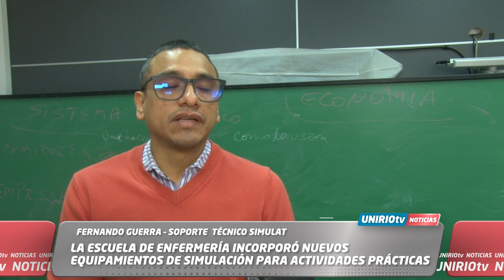LA ESCUELA DE ENFERMERÍA INCORPORÓ NUEVOS EQUIPAMIENTOS DE SIMULACIÓN PARA ACTIVIDADES PRÁCTICAS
FERNANDO GUERRA – SOPORTE  TÉCNICO SIMULAT
UniRio TV
Universidad Nacional de Río Cuarto
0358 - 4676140